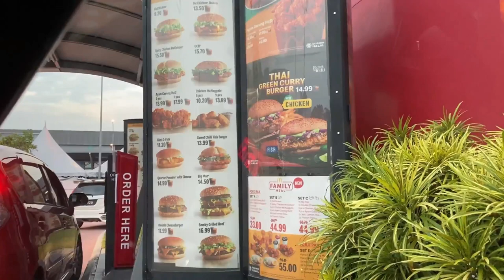MY 1ST VLOG | (REVIEW) McDONALD'S THAI GREEN CURRY BURGER